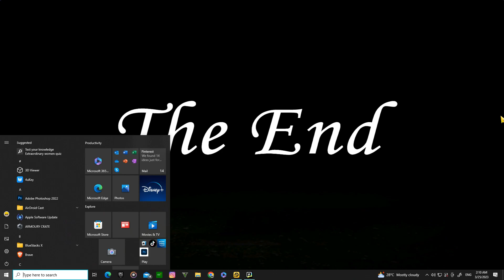GRANNYY outwit galata part 4 (GAMING WITH TAMIL )